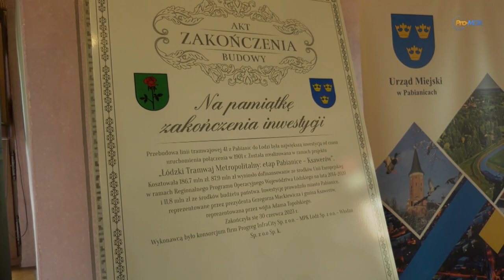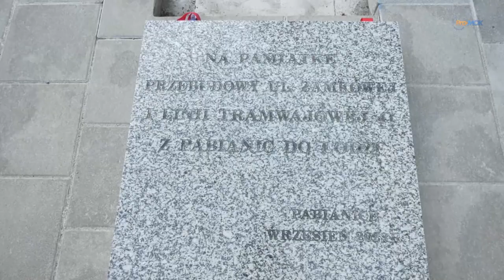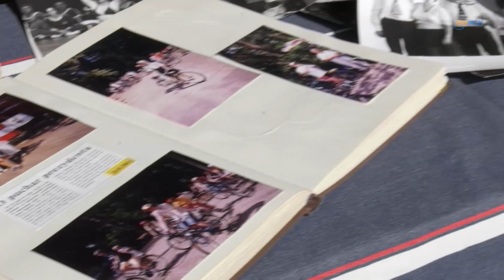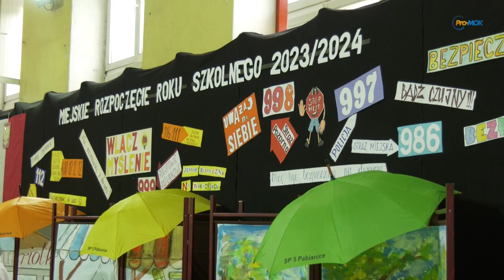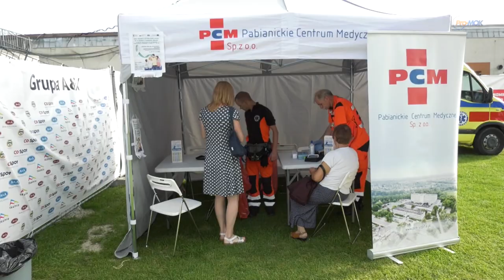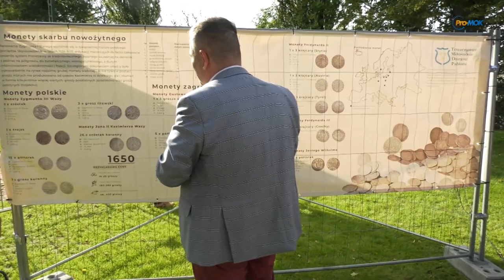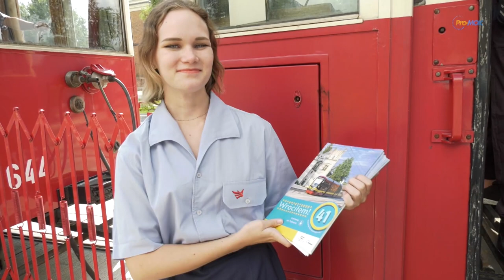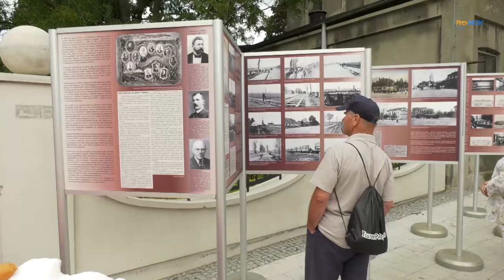Info Flesz 2023 09 05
* Inwestycja tramwajowa oficjalnie zakończona
* Tytuł „Zasłużony dla Miasta Pabianic” dla 60-letniego Towarzystwa Przyjaciół Pabianic
* Druga powiatowa hala sportowa oddana do użytku
* Miejska inauguracja roku szkolnego
* 45. Dni Pabianic - Dżem świętował swoje 40-lecie
* 45. Dni Pabianic atrakcje dla każdego
* Święto ulicy Zamkowej - parada i przejażdżki tramwajami
* Święto ulicy Zamkowej - festyn z muzyką i atrakcjami
* Nocny bieg i marsz ulicą Zamkową